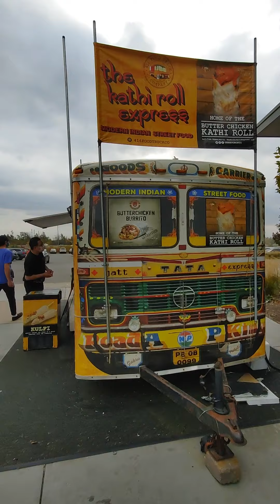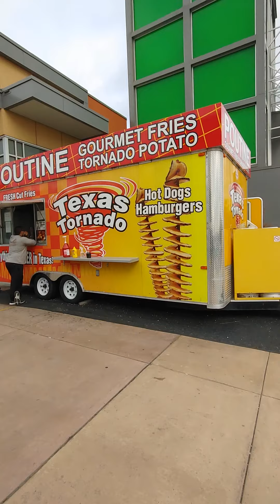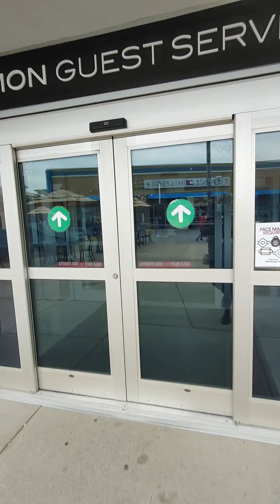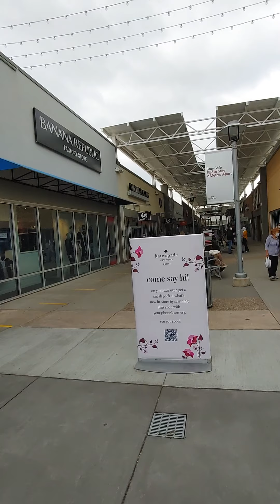TORONTO PREMIUM OUTLET MALL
@ 13850 STEELES AV, W, HALTON HILLS, ONTARIO, CANADA